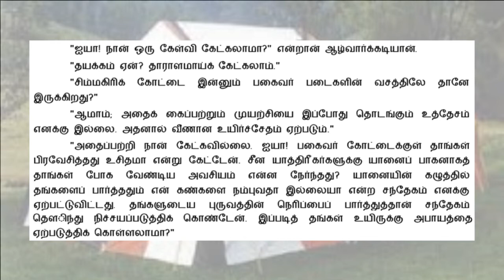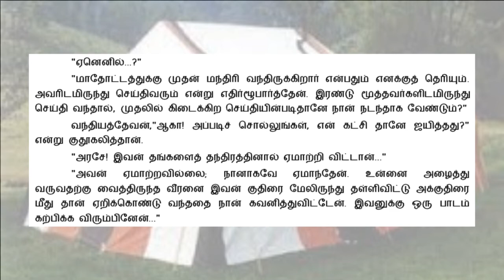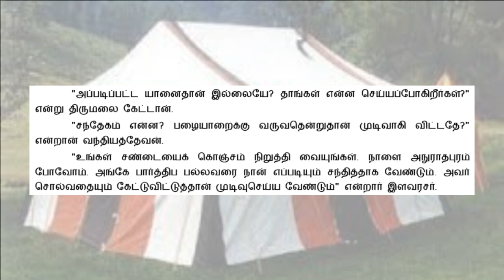பொன்னியின் செல்வன் | P2E32 | சுழற் காற்று | கிள்ளிவளவன் யானை | Ponniyin Selvan